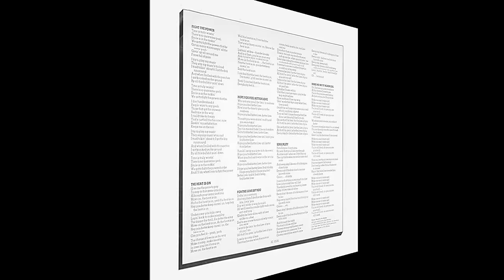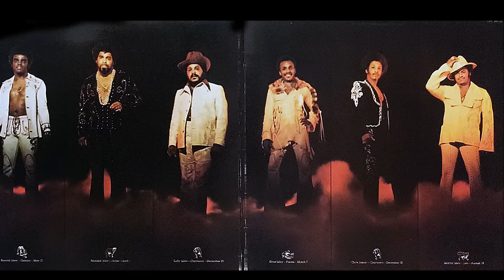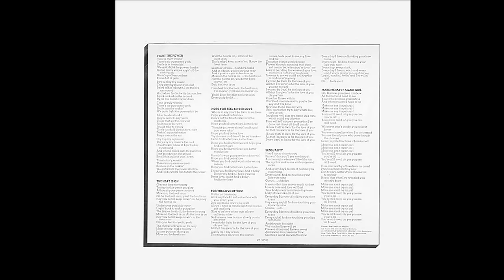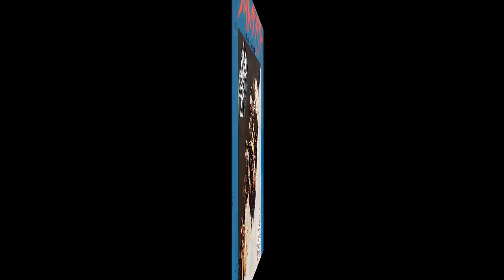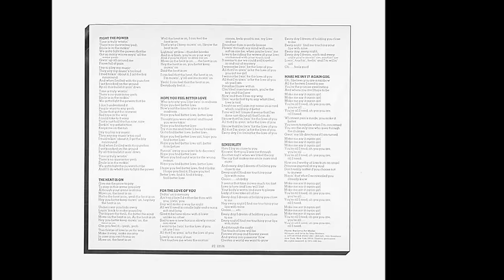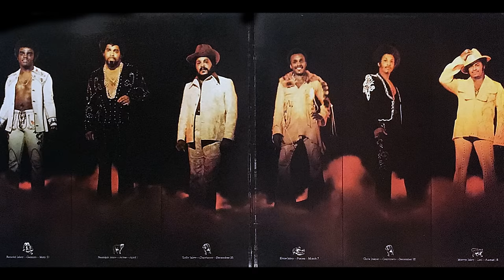The Isley Brothers ~ Fight The Power 1975 Funky Purrfection Version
Ernie Isley was hopping into the shower to prepare for his first trip to Disneyland when the lyrics "time is truly wasting, there's no guarantee, smiles in the making, we got to fight the powers that be" came to him. He jumped out and wrote the lyrics down.

When it came time to record their "3 + 3" LP, the Isleys updated their sound from their previous hits. Ernie brought his song and they recorded the music track. The urgent pulsing of "Fight The Power" originally had the lyric "nonsense", but vocalist Ronald decided that the tone of the song became beefier when he used "bullshit" and truer to the spirit of the music.

Ernie was not so sure, but once they sat down together they realized that they did not have to be politically correct and the bullshit lyric remained. He remembers performing the song in concert, and that the 18K audience joined in on the bridge for the "bullshit going down" was an amazing feeling.

"Fight The Power" hit #1 R&B for three weeks, #13 disco and #4 on the Hot100 in the hot hot summer of 1975.